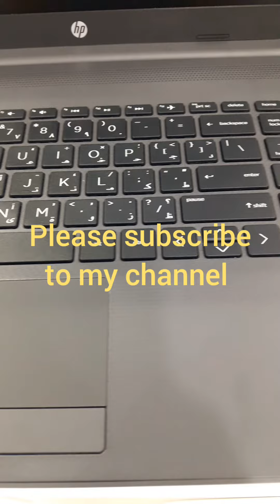Hp 250 g8 laptop#shorts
HP 250 G8 NoteBook
core  i3-1115G7 4GB DDR4 /
 500GB HDD 15.6" HD SVA KYB w/ Numpad Win10 Pro 64 1Yr – 2W9A9EA